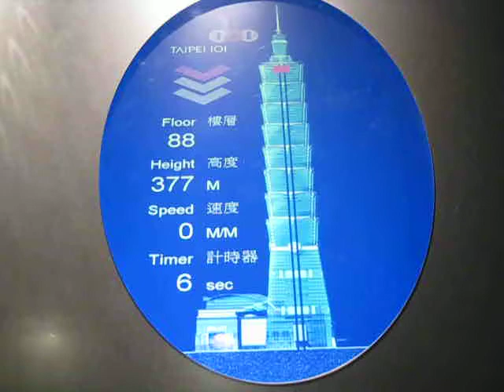台北101にある世界最速のエレベーター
高さ382mの89階展望台まで、37秒で上昇します。
なお、ビデオは降下中の映像です。